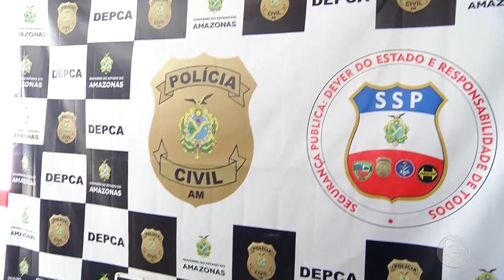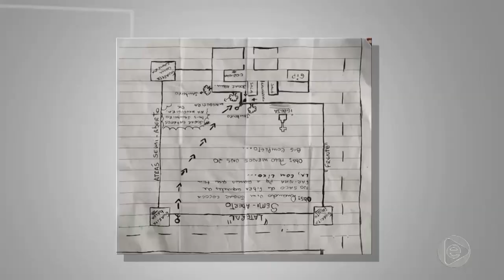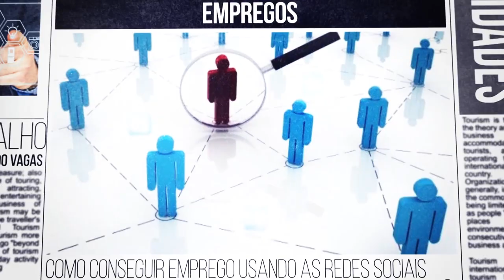6 Horas Notícias – 03 10 2019 02º Bloco